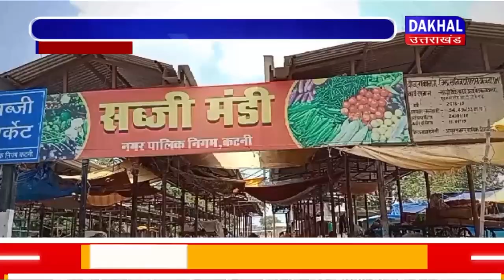DAKHAL NEWS टमाटर से गड़बड़ाया रसोई का जायका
टमाटर से गड़बड़ाया रसोई का जायका
दाम बढ़ने से रसोई का बजट बिगड़ा